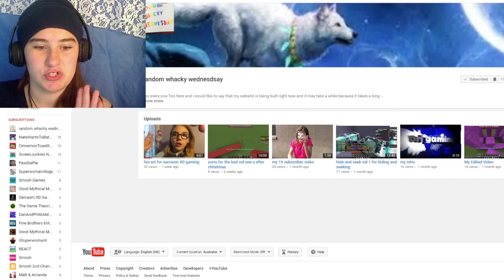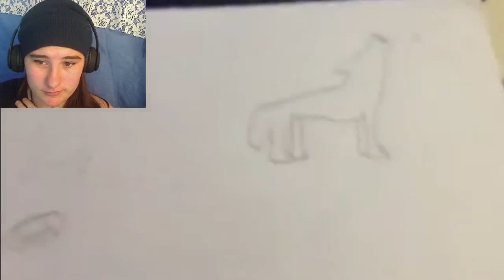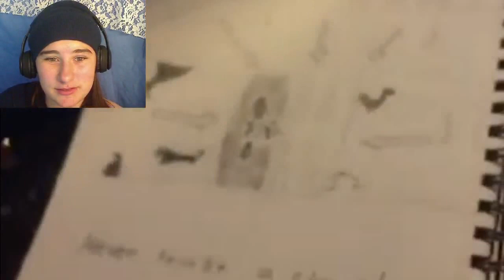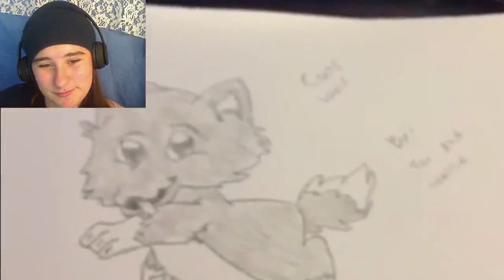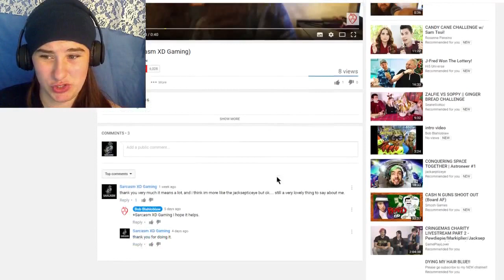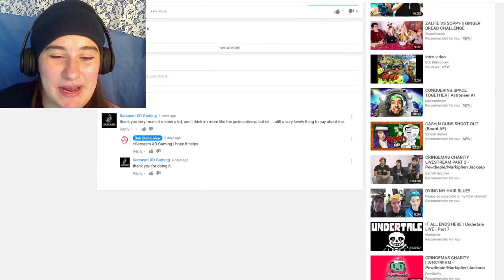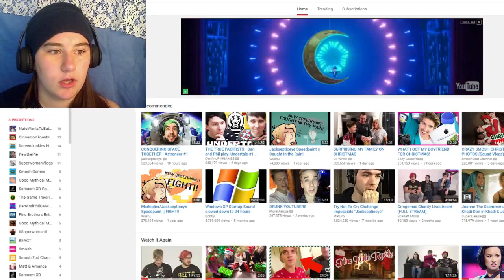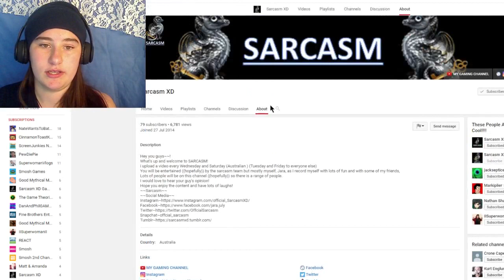MORE ART AND A SHOUT OUT?!?!